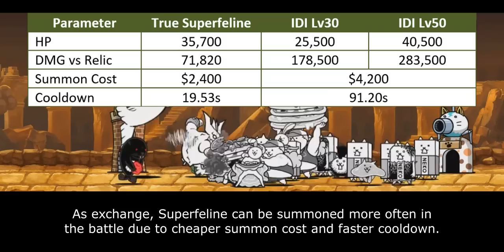The Battle Cats - Enter True Superfeline!!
Table of Content:
00:00 - Unit Intro
00:46 - General Improvement
02:26 - Position on Meta
04:29 - Colossus Slayer Ability
06:17 - Closing Statement
07:20 - Cat Library Entry